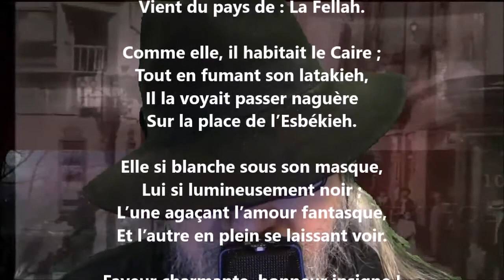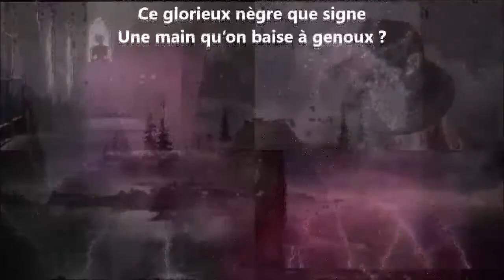L’esclave noir - Théophile Gautier lu par Yvon Jean